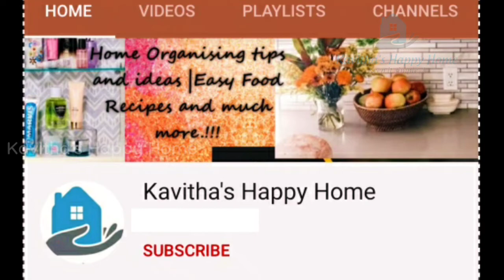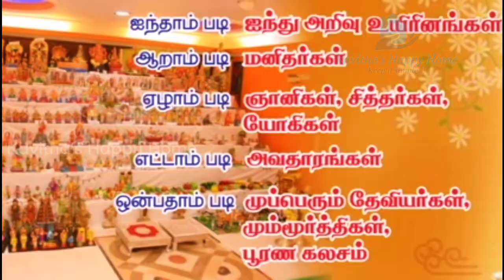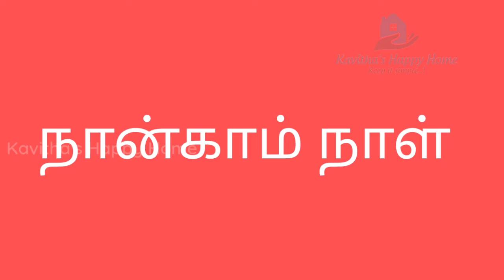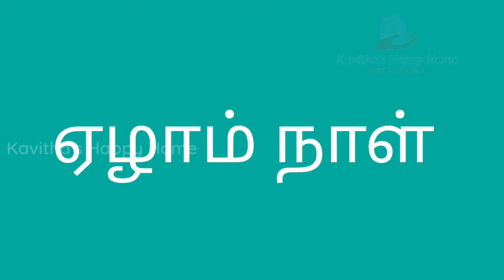How to arrange Navaratri kolu dolls in each steps, How To Celebrate 9 days of Navaratri2020tamil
Hello friends,

In this video I tried to explain how to arrange the navarathri golu steps in proper order, each step contain its own importance and heritage, we can keep as per our wish like keeping 1step, 3 steps, 5 steps, 7 steps, 9 steps or finally most big one 11 steps if e are able to do so.. And also tried to brief the 9 days pooja, in short you can know about what to offer prasadam and how to worship goddess on those auspicious days. Finally the last day of festival is Vijayadashami which is more important we can give more return gifts as possible as we can, so friends I hope u enjoyed this video, keep supporting me to do such special videos in future too...